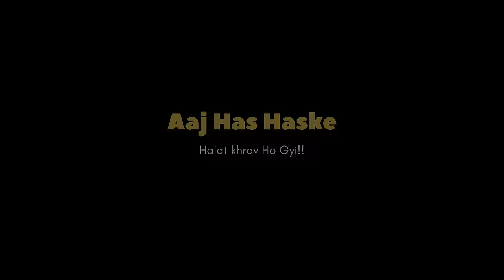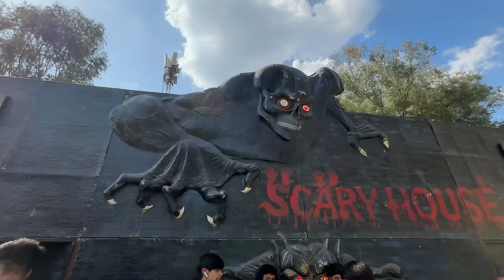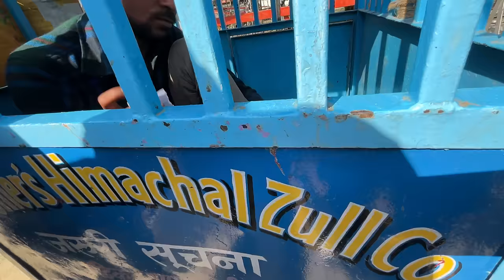Shivratri Ka Bhootiya Ghar😨 Or Unexpected Meetup😍 || Sanjay Chauhan